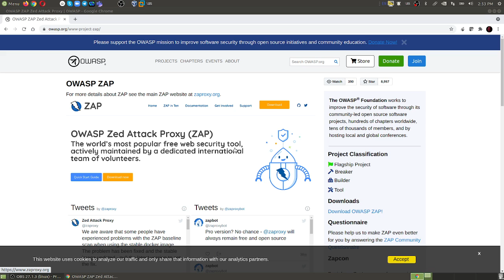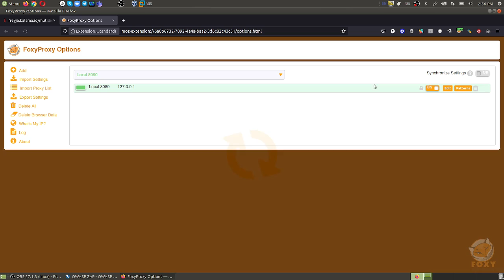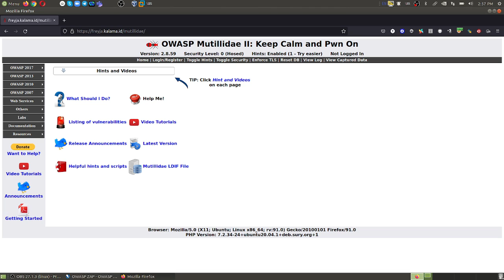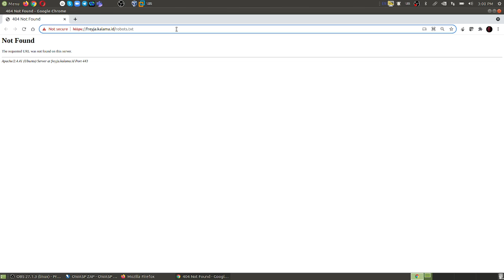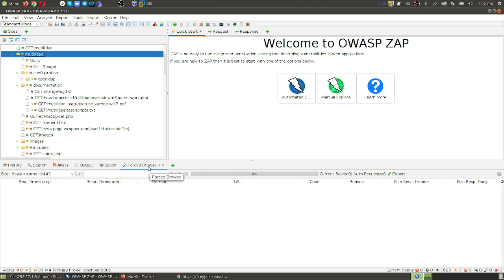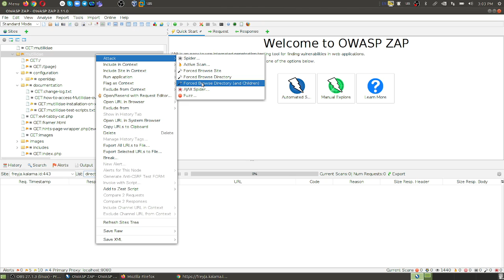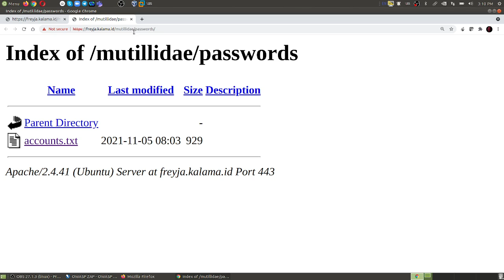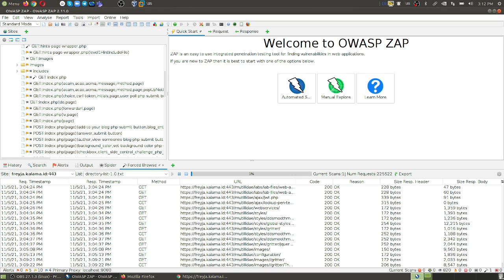OWASP ZAP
Menggunakan OWASP ZAP untuk menemukan hidden file dalam Mutillidae II